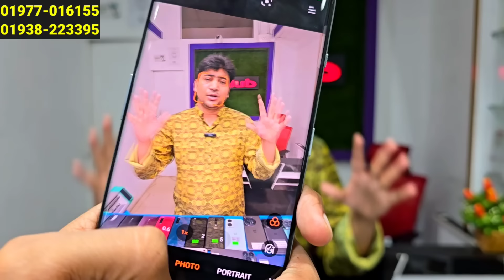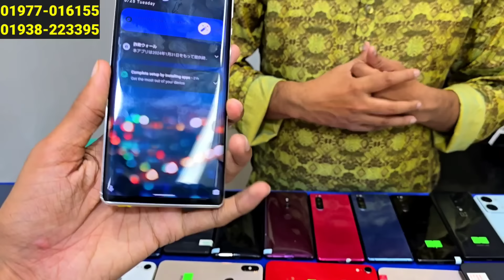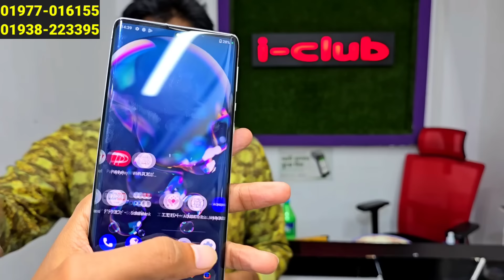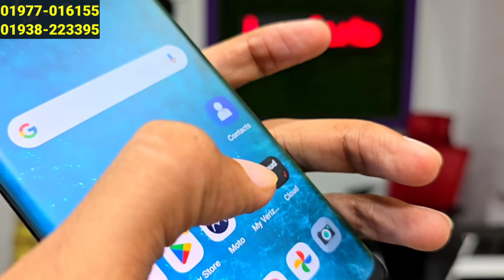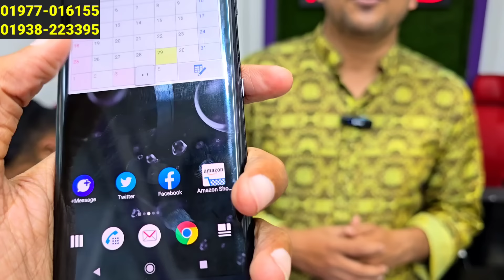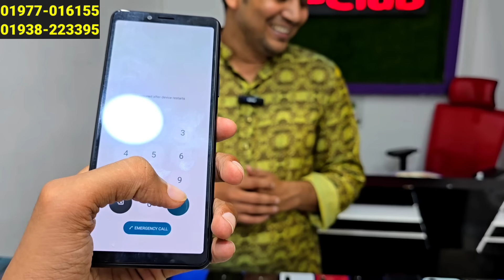Samsung ফ্লাগশিপ ফোন অর্ধেক দামে 🔥 Used phone price in Bangladesh 2024